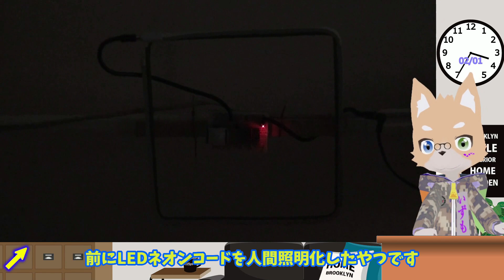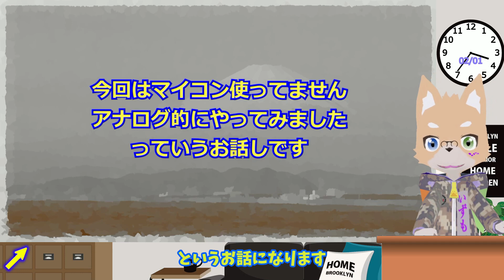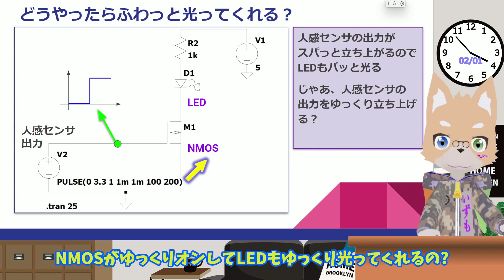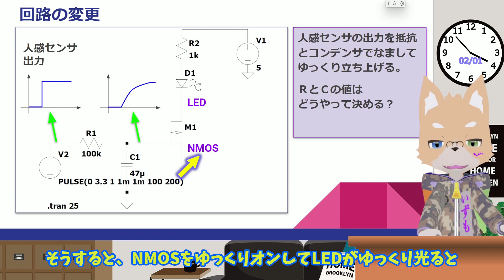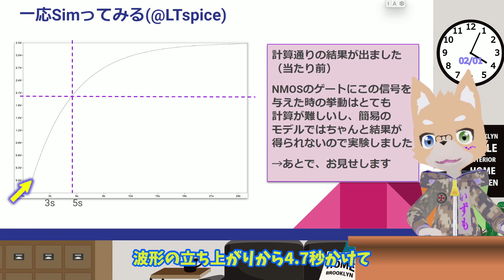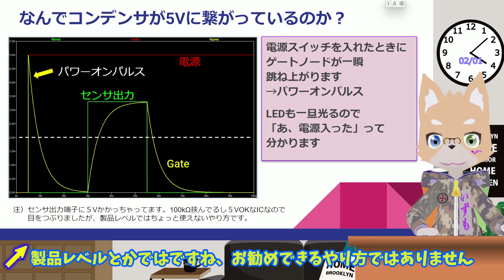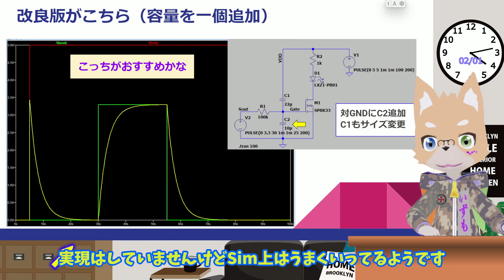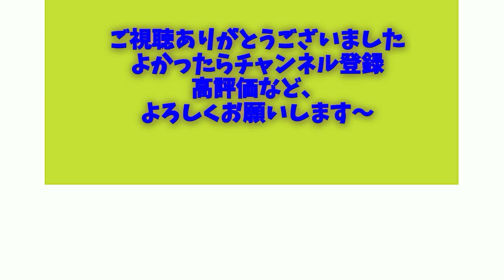人感照明化したダイソーのテーブルライト 抵抗とコンデンサを追加してふわっと光らせる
こないだ作った人感化ダイソーのテーブルライト
パッと点いてパッと消えるというのが気に入らなかったので
ちょっとした部品追加で、ふんわり点いてふんわり消える様にしてみました
RとCの時定数の話とかちょっと勉強になるお話しです。

0:00 タイトル挨拶
0:43 動作紹介
1:56 資料を使った説明
7:36 ブレッドボードで実検
8:58 工作過程
10:38 パワーオン動作確認
11:20 人感で動作確認
12:00 終わりのあいさつ、次回予告